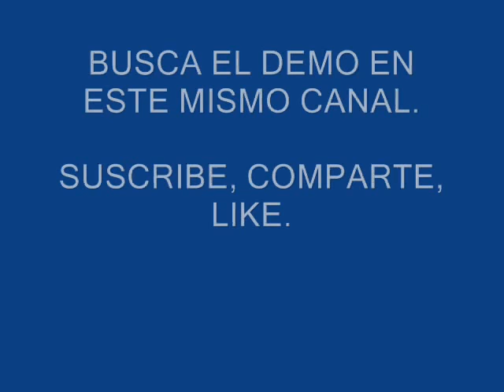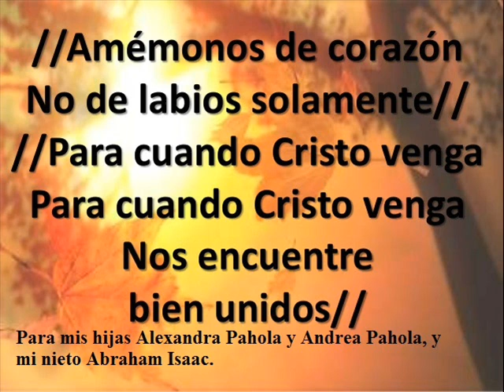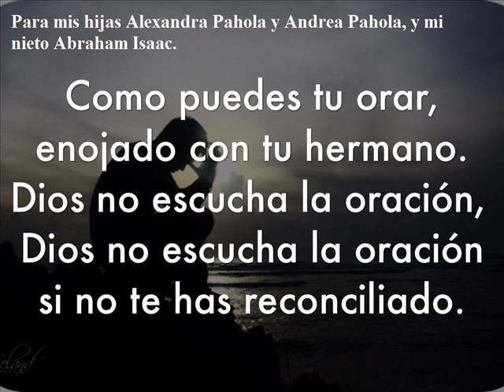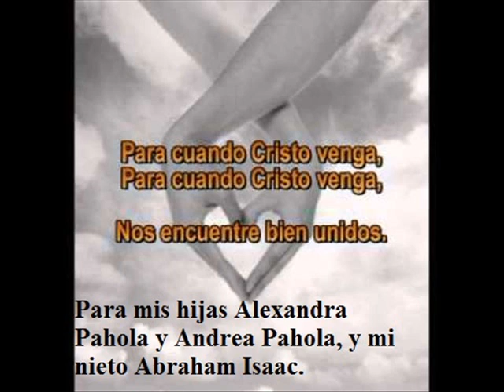KARAOKE CON CORO AMÉMONOS DE CORAZÓN, VERSIÓN MERENGUE.